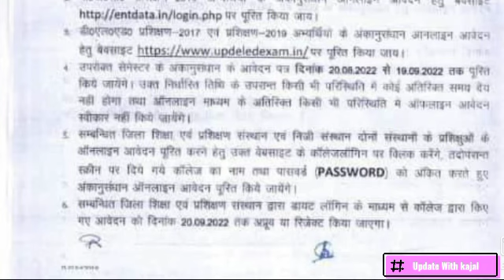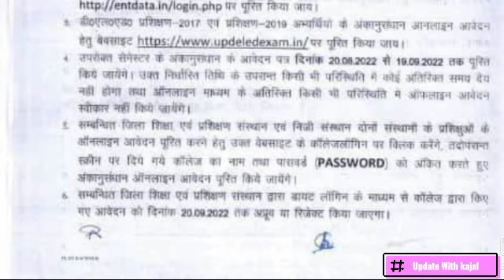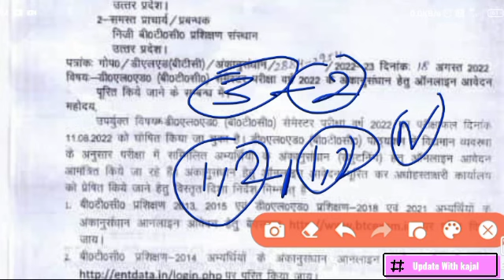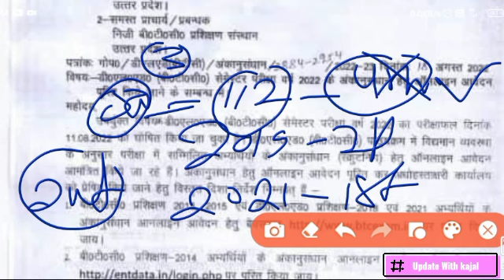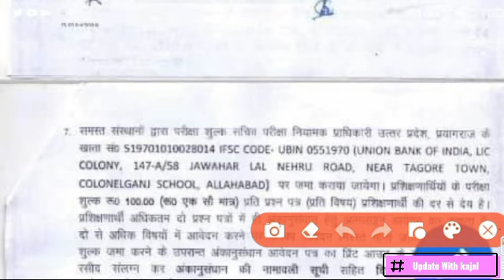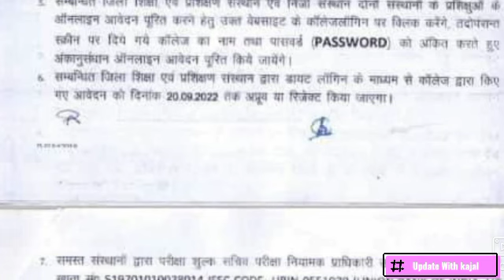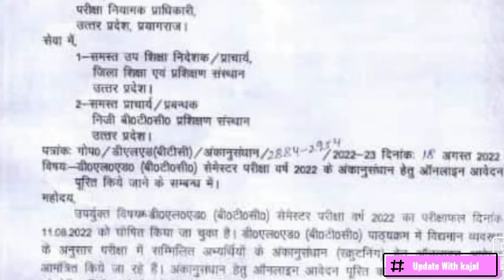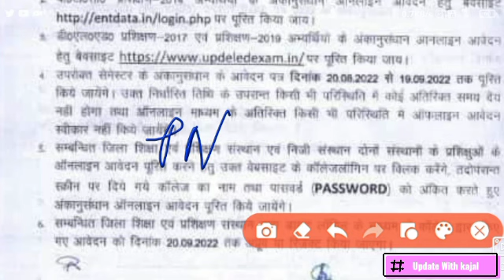आवश्यक सूचना DElEd 2019 Batch 3rd/2nd Semester Result Released,Deled 1st semester Back paper 2021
बेहद जरूरी Deled 2019 बैच 2nd/3rd/4th/1st Semester Result kab, back लग जाये तो क्या करें, DELED 2022

.com/plaबेहद जरूरी Deled 3rd Sem/1st Semester Result back Paperलगे तो क्या करें,deled 1st SEMESTER result